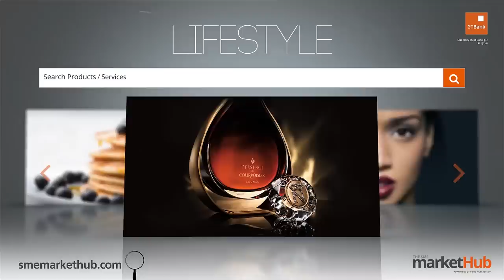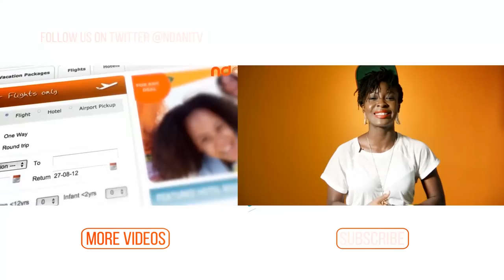Fashion Insider - Duaba Serwa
On this edition of Fashion Insider, we take you into the world of Nelly Hagan-Aboagye, the founder and head designer of fashion label, "Duaba Serwa". Find out how this trained surgical nurse, pursued her dreams, and how her passion for fashion led to the birth of the award winning fashion label, "Duaba Serwa". Enjoy!!